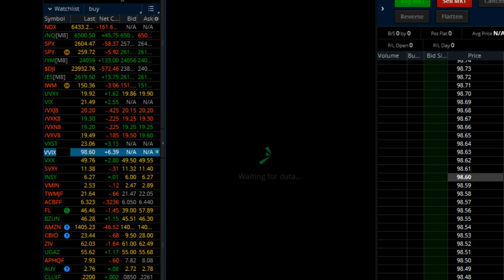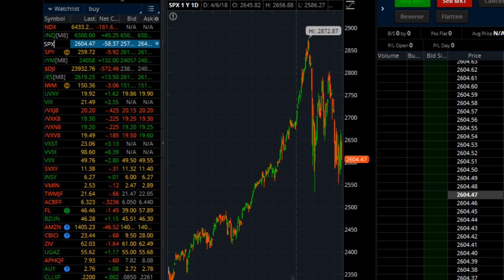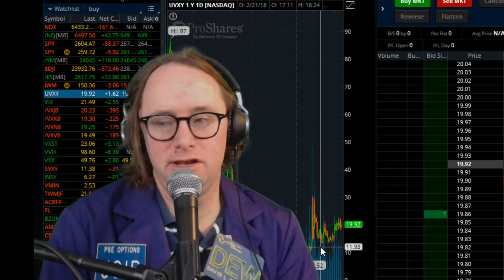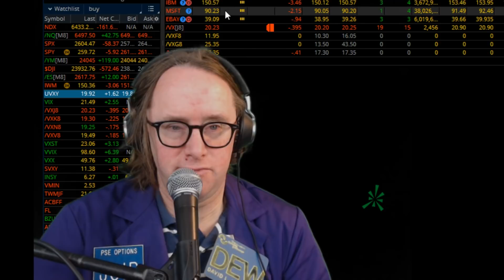Short Vix Show -Sunday Night Edition (Volume Raised)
Youtube. We really need help. Only one patron so far. Please just
give a dollar. That would be awesome. Thanks.